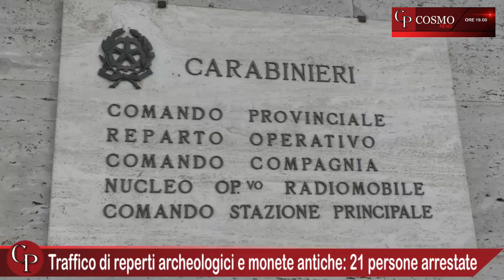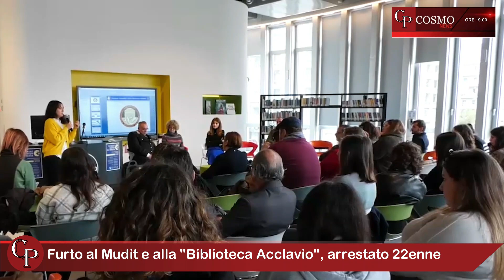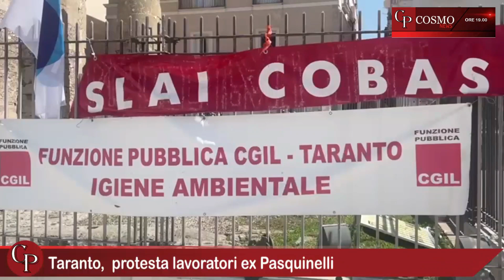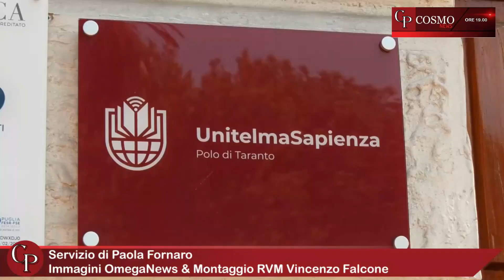CosmoNews | I fatti del giorno - edizione delle ore 19:00 del 24 Maggio 2023